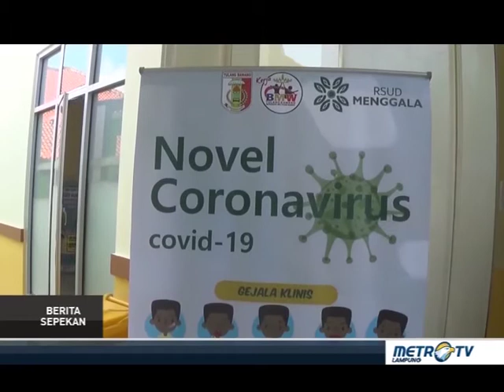Dirawat Diruang Isolasi, Satu Pejabat Tulang Bawang Berstatus PDP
Rumah Sakit Umum Daerah Menggala Tulang Bawang Merawat Satu Pasien PDP.
Pasien Dalam Pengawasan Yang Dirawat Di Ruang Isolasi Rsud Menggala Ini Sebelumnya Memiliki Riwayat Bepergian Ke Luar Kota.
Pihak Rumah Sakit Mengaku Pasien Memiliki Keluhan Demam Sepulang Dari Luar Provinsi Lampung.
Meski Demikian Pasien Yang Bekerja Sebagai PNS Di Lingkungan Pemda Tulang Bawang Ini Kondisinya Semakin Membaik.
Sementara Itu Pihak Rumah Sakit Umum Daerah Menggala Membenarkan Merawat Satu Pasien Berstatus Pasien Dalam Pengawasan Yang Saat In Kondisi Stabil .